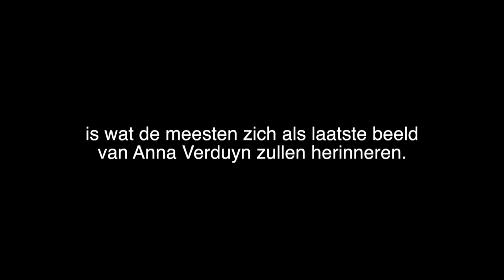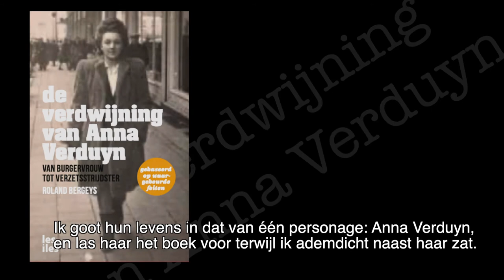De verdwijning van Anna Verduyn, tweede druk | auteur Roland bergeys | 263 Blz. | 30foto's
Antwerpen Stad  |  Info Antwerp : wij stellen het nieuwste boek van Roland Bergeys in de kijker " De verdwijning van Anna Verduyn ". Een tweede druk inderdaad en zo stilaan een bestseller te noemen.

Als een van haar laatste daden dicteert een 93-jarige vrouw het relaas van de belevenissen van haar moeder in '14-'18 en dat van haarzelf tijdens de Tweede Wereldoorlog. Roland Bergeys geeft weer, op de wijze die hem zo indringend maakt, de meesterverteller over de wereldoorlog.

Sommigen vinden het een blijk van hoogmoed, anderen van onverschilligheid of verbittering. In alle geval: dat ze zich omdraait en uit de straat verdwijnt zonder omkijken, is wat de meesten zich als laatste beeld van Anna Verduyn zullen herinneren. En toch, Anna, dochter van gewone diamantslijpers, zou een van de vele onbekende heldinnen kunnen zijn die beide Wereldoorlogen hebben meegemaakt. Eind 1917 wordt ze opgepakt als spionne en ter dood veroordeeld. Ze komt op een onwaarschijnlijke manier vrij. In 1940 roept kapitein  van het Kriegsgericht in Antwerpen haar bij hem en snauwt: "Wij hebben nog een rekening te vereffenen Frau Verduyn!"